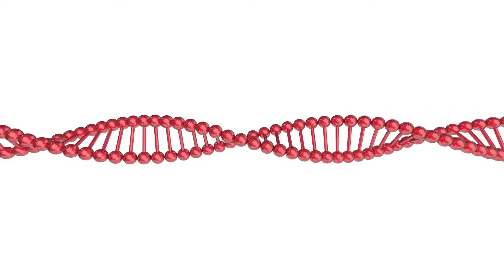Kakva je veza između autizma i bijesa